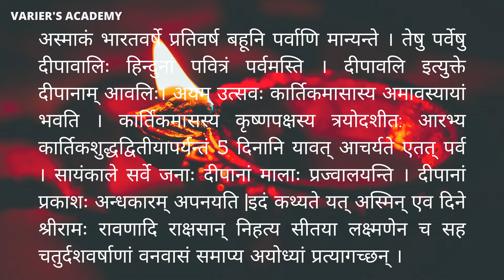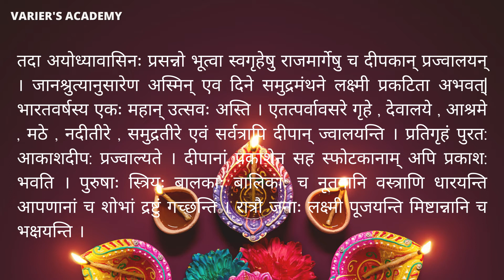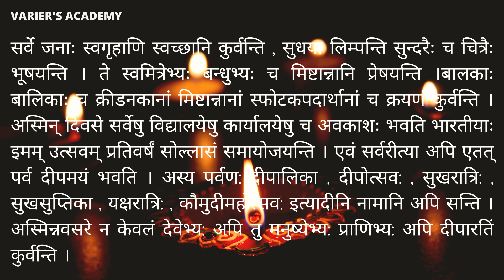Diwali Essay in Sanskrit | Festivals of India| Varier's Academy